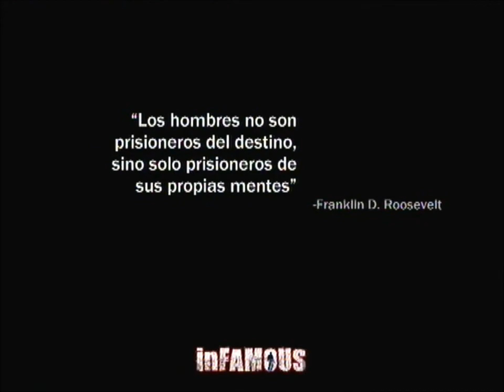Guia Infamous en español karma malvado parte 25